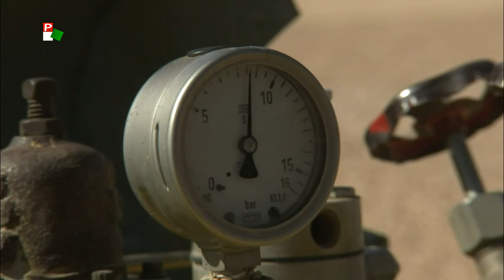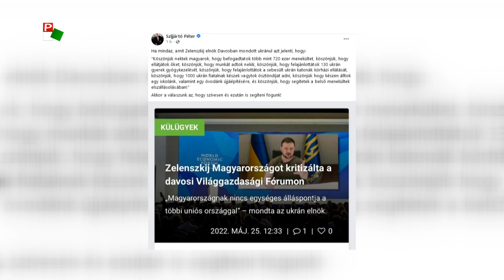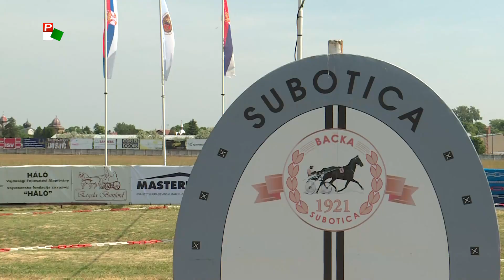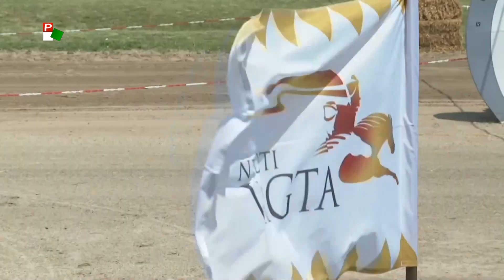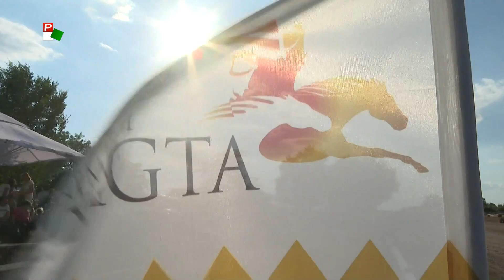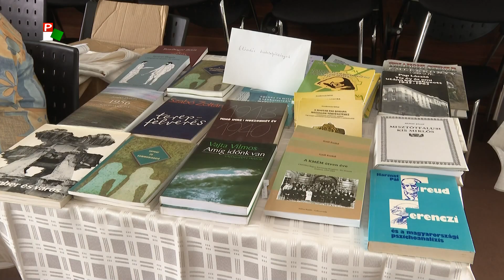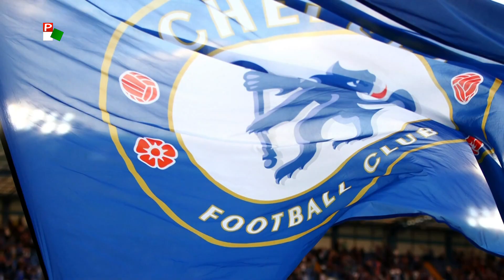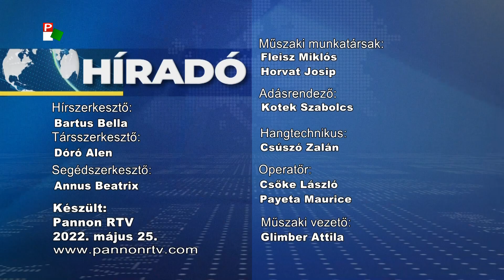Híradó – 2022.05.25. 17.30h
A Híradó főbb témái:
- Szerbia lehetőséget kap a magyar földgáztárolók használatára.
- Javában zajlik a Davosi Világgazdasági Fórum.
- Szombaton lesz a 10. Vajdasági Vágta.
- A hétvégén tartják a Folk Music Festet Palicson.
- Mezőgazdasági támogatások Magyarkanizsa községben.
- Változékony lesz az időjárás térségünkben.